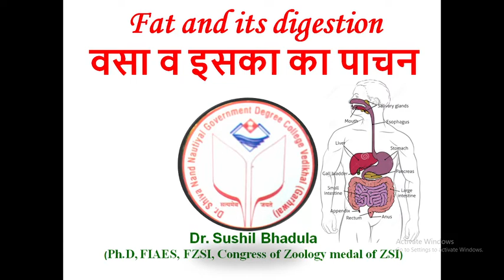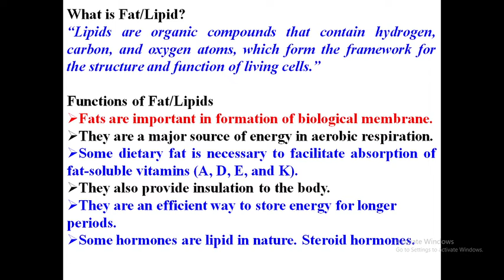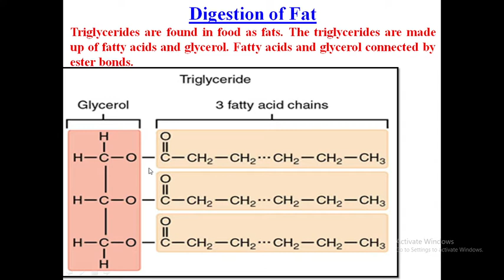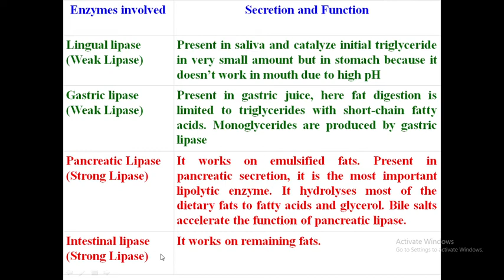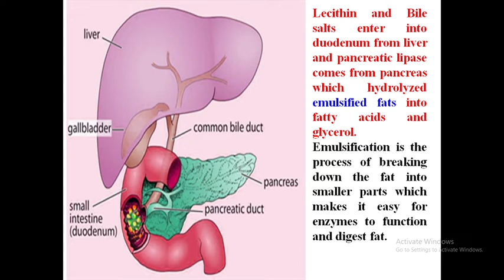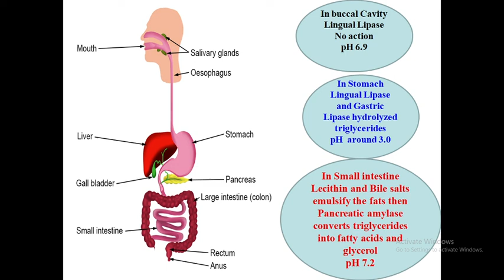Fats and its Digestion वसा का महत्व व हमारे शरीर में वसा का पाचन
Agastya classes
Lingual Lipase, Gastric Lipase, Pancreatic Lipase and Intestinal Lipase. Emulsification of fats